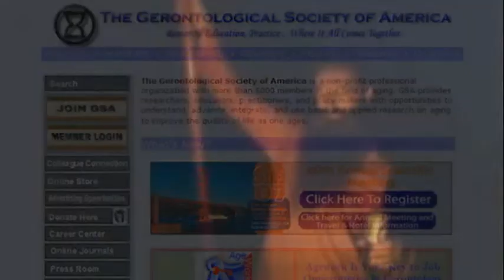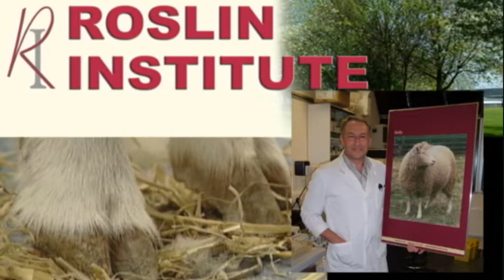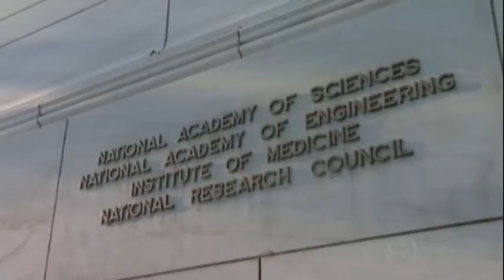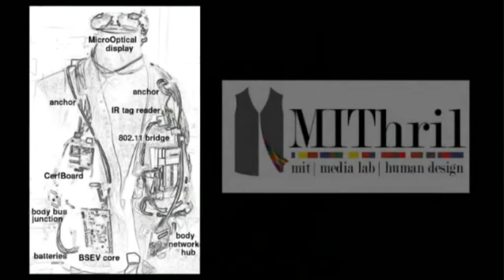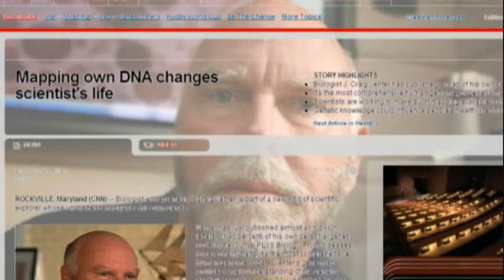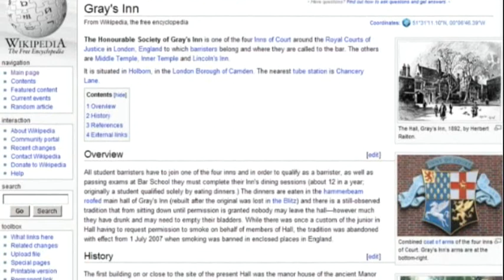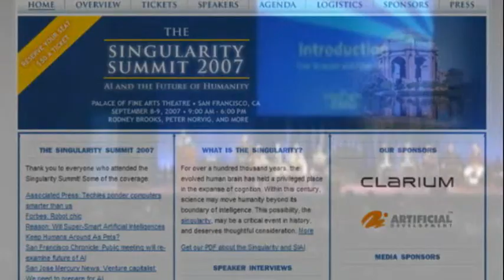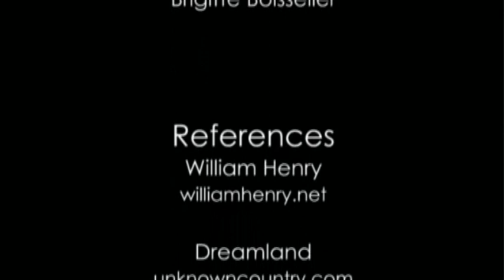Longevity - Transhumanism exposed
Documentary (2010) about Transhumanism - PostHuman World 7 Hours Presentation at Unslaved.com
Longevity & The Holy Grail
Cloning , DNA , Artificial intelligence , Knight Templars
Support Redice & Unslaved.com
Redicetv.com